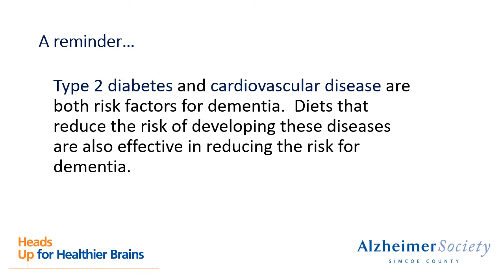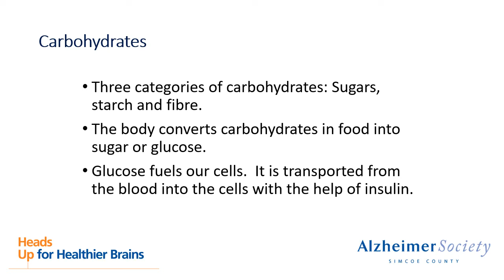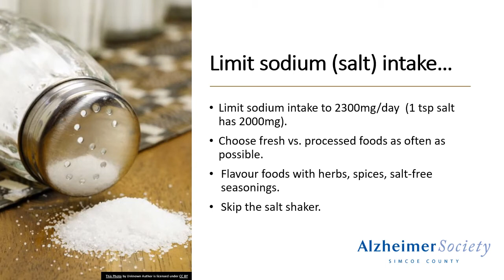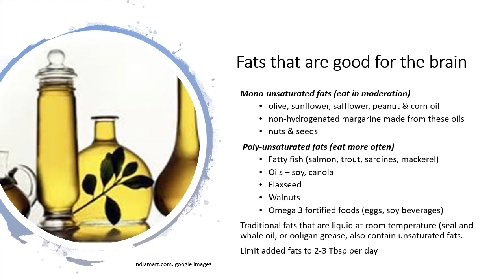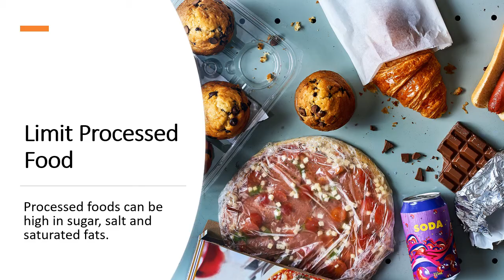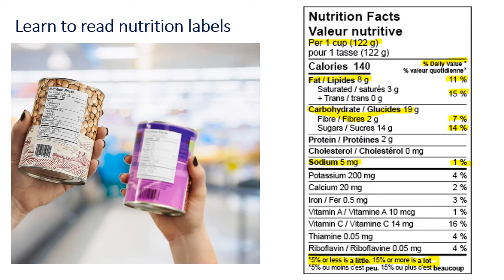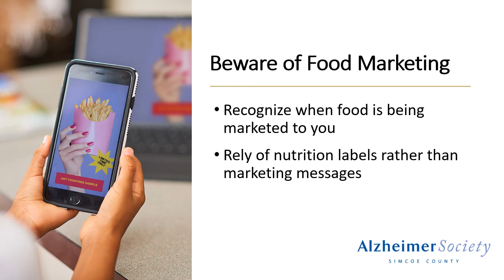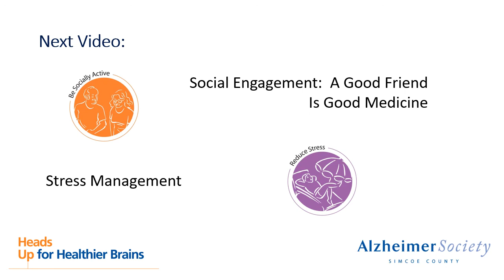Heads Up for Healthier Brains: Video 3 of 4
This is the third in a series of four videos.  This video focuses on nutrition for brain health.  Additional resources listed below.

Additional resources